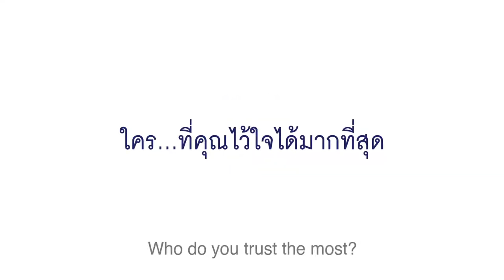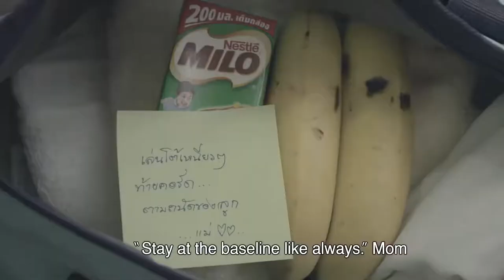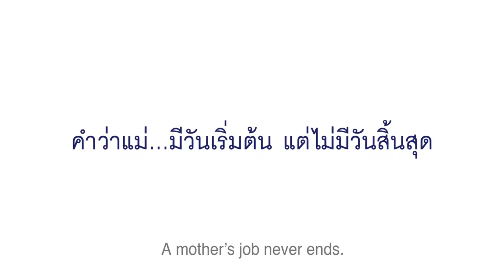Mother Daughter | Creative Common Use | Copyright Free